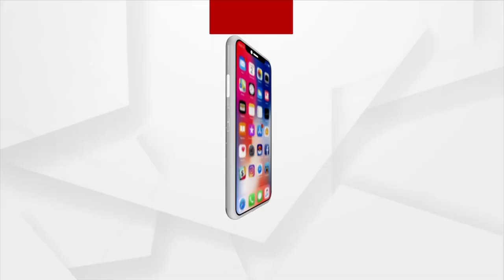କେନ୍ଦ୍ରାପଡ଼ା ଜିଲ୍ଲାର ବିଜେପି ଜିଲ୍ଲାପରିଷଦ ପ୍ରାର୍ଥୀଙ୍କ ନାମାଙ୍କନ ଦାଖଲ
କେନ୍ଦ୍ରାପଡ଼ା ଜିଲ୍ଲାର 32ଟି ଜୋନରୁ ବିଜେପି ଜିଲ୍ଲାପରିଷଦ ପ୍ରାଥୀଙ୍କ ନାମାଙ୍କନ ପତ୍ରଦାଖଲ ପରେ କଣ ରହିଛି ସେମାନଙ୍କ ପ୍ରତିକ୍ରିୟା